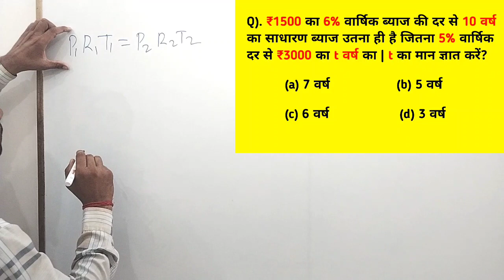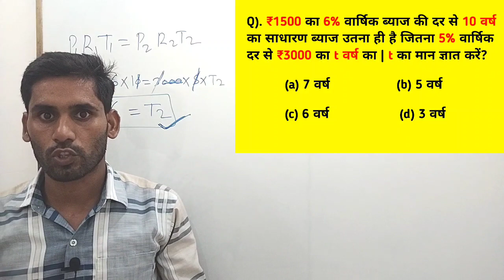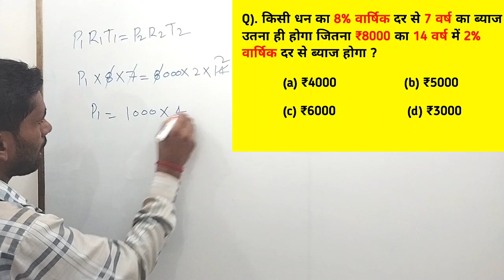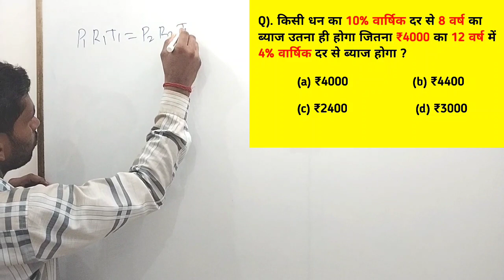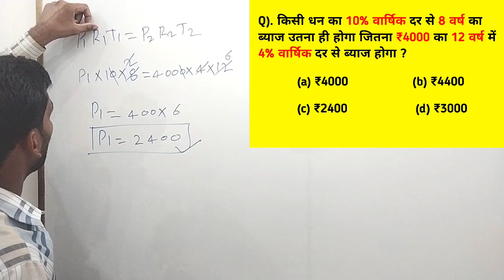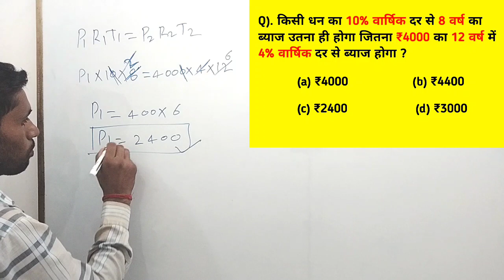आग 🔥 लगा दिया इस ट्रिक ने || साधारण ब्याज || Simple Interest Short Tricks |Simple Interest Question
साधारण ब्याज के प्रश्न, साधारण ब्याज, साधारण ब्याज ट्रिक, गणित साधारण ब्याज ट्रिक,
simple interest questions and answers,
simple interest by Aditya ranjan Sir, simple interest by gagan partap Sir, simple interest part-6, part-6 simple interest questions class,